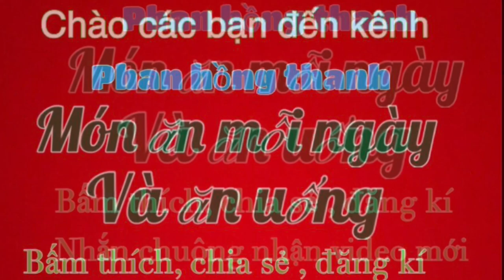Bánh tráng cuốn tép um và các loại rau sống chấm với mắm mực ăn quá đã/món ăn mỗi ngày& ăn uống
Mắm mực là đạc sản ở miền trung rất ngon nha các bạn mắm mực ăn đc rất nhiều món chẳng hạn nhưng ăn với bún ăn bánh tráng ăn với cơm .vvvv , điều ngon hết các bạn ơi.
Đăng kí và kết bạn qua facebook mình nhé.